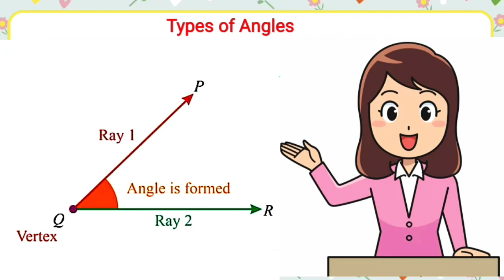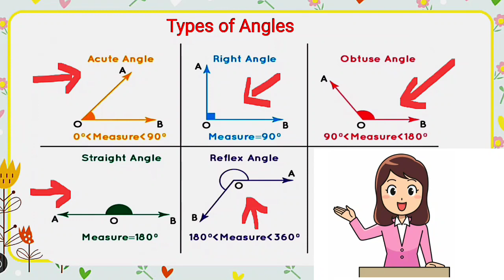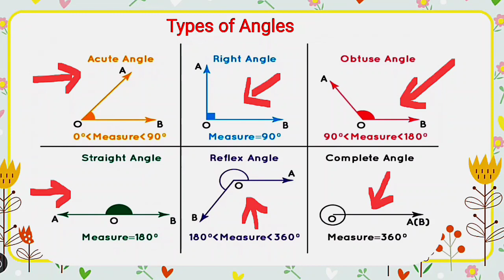6 Different Types of Angles